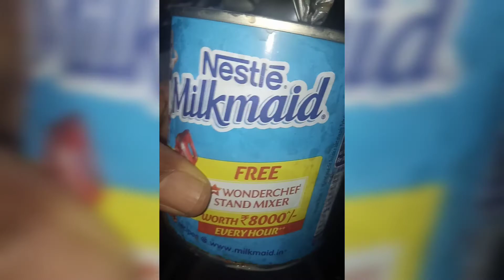1 K celebration vlog | carrot payasam recipe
1kcelebration vlog 1 K celebration vlog | carrot payasam recipe | Zahara's World

And comment your valuable comments .